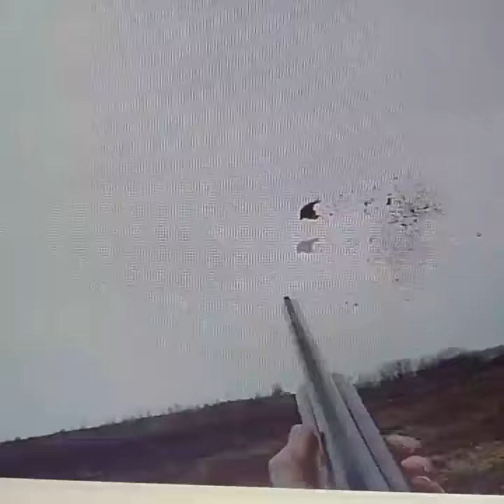Stabyhoun Riversong Skyler Finn